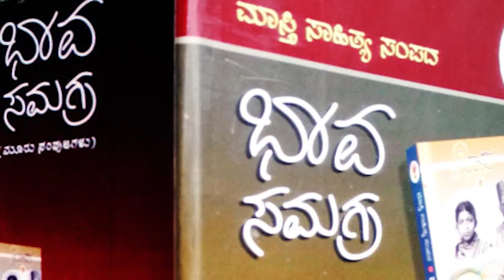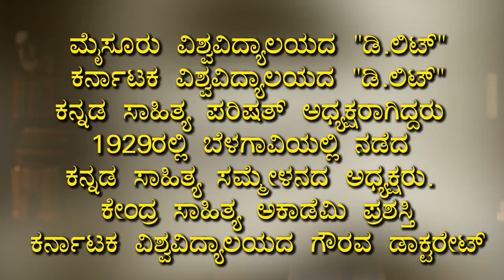Maasti Venkatesha Iyengar Documentary-ಮಾಸ್ತಿ ವೆಂಕಟೇಶ ಅಯ್ಯಂಗಾರ್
ಇದು "ಕಲಾಮಾಧ್ಯಮ ವ್ಯಕ್ತಿಚಿತ್ರ ಸರಣಿ"ಯ ಎರಡನೇ ವ್ಯಕ್ತಿಚಿತ್ರ. ಕನ್ನಡದ ಆಸ್ತಿ, ಮಾಸ್ತಿ ವೆಂಕಟೇಶ ಅಯ್ಯಂಗಾರ್ ಅವರ ಕುರಿತದ್ದು. ಈ ರೀತಿಯ ಹಲವು ಸಾಧಕರ ವ್ಯಕ್ತಿಚಿತ್ರಗಳು ಈ ಸರಣಿಯಲ್ಲಿ ಬರಲಿವೆ.
ನೋಡಿ, ಲೈಕ್ ಮಾಡಿ, ನಿಮ್ಮ ಗೆಳೆಯ ಗೆಳತಿಯರಿಗೆ ಶೇರ್ ಮಾಡಿ, ಹಾಗೆ ನಮ್ಮ ಚಾನೆಲ್ ಸಬ್ ಸ್ಕ್ರೈಬ್ ಮಾಡಿ. ನಿಮ್ಮ ಅನಿಸಿಕೆ ಅಭಿಪ್ರಾಯಗಳನ್ನ ನಮ್ಮೊಂದಿಗೆ ಮುಕ್ತವಾಗಿ ಹಂಚಿಕೊಳ್ಳಿ.
ನಮ್ಮ ವಾಟ್ಸಾಪ್ ಸಂಖ್ಯೆ: 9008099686, 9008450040

Here is the second video of “Kalamadhyama Bio Pic Series Project”, “Kannada Assti” Maasti Venkatesha Iyegar documentary. In this Biopic series Project Team Kalamadhyam will be continuously creating & publishing Short Biopics of Notable people from different fields from India.
Famous Actor & Director K.S Parameshwar shares the life of Maasti Venkatesha Iyengar in this video.
Directed & Shot by Savita K.A.
 “Kalamadhyama Bio Pic Series Project”
Kalamadhyam Biopic series Project is a Youtube series project of Team Kalamadhyam Media Works.  Under this Bio Pic Series, We will be continuously creating & publishing Short Biopics of Notable people from different fields from India. The Objective of the Project is to create a strong YouTube presence for Kalamadhyam. Meanwhile we aim to create a series of Videos for young generation which is expecting all the information & Entertainment Online. This Bio Pic project especially concentrates on Personalities from India who’s life can be a motivating factor for present & coming generations.